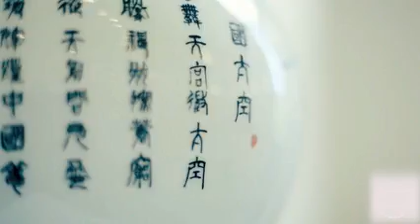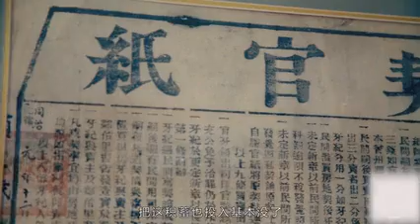Enamel-color Porcelain Tea Set